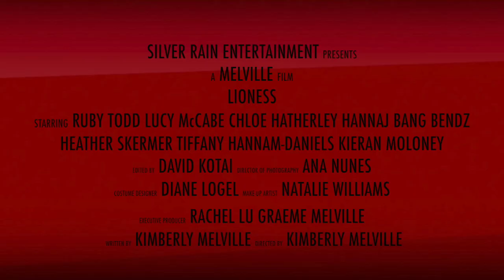LIONESS (2016) OFFICIAL FILM TRAILER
Directed & Written by: Kimberly Melville
Produced by: Kimberly Melville, Ana Nunes
Cinematography by: Ana Nunes
Edited by: David Kotai
Starring: Ruby Todd, Chloe Hatherley, Lucy McCabe, Hannaj Bang Bendz, Tiffany Hannam-Daniels, Heather Skermer, Kieran Moloney